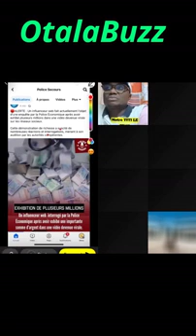JM TALK FAIT PARLER DE LUI SUR L'AFFAIRE DE Titi CHEZ SERGE TANOH